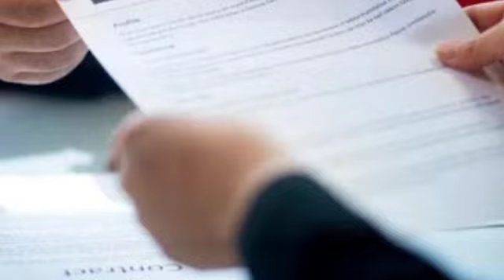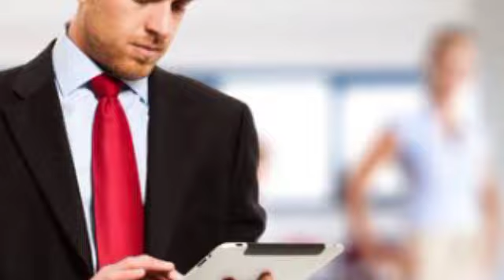PART2 MY BOSS ACTING LIKE CRAZY💞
kumusta kaibigan samahan nyo ako sa karugtong ng ating kwento